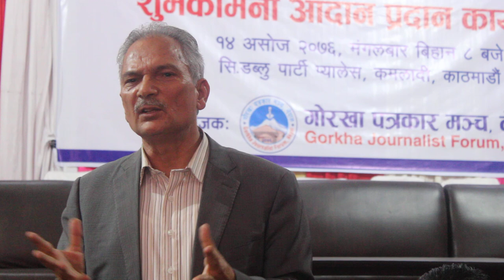Dr.Baburan Bhattarai (डा .बाबुराम भट्टराई) , अध्यक्ष समाजवादी पार्टी नेपाल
गोरखा पत्रकार मञ्चको कार्यक्रममा सुभकामना मन्तब्य राख्दै माननिय प्रतिनिधि सभाका सांसद डा .बाबुराम भट्टराई !!